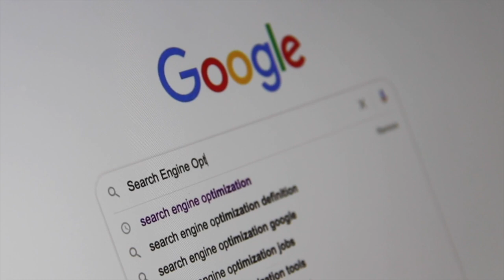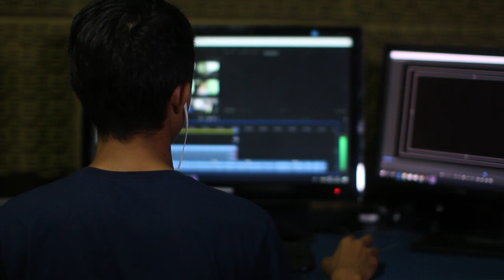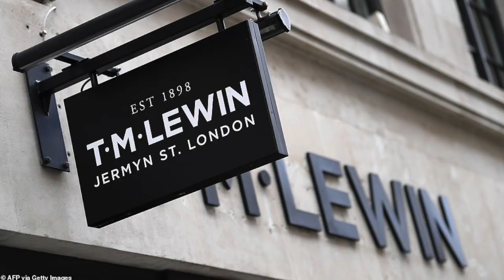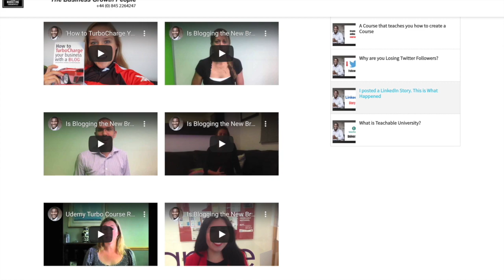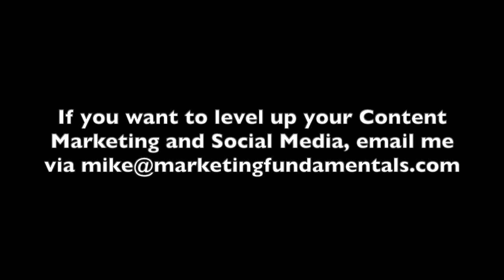What Content Marketing Results can you Expect?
What Content Marketing Results can you Expect? By Mike Pitt. This is video number 486

Mike Pitt is the Founder of Marketing Fundamentals Ltd which is a B2B Content Marketing Agency in London.

It will also be of interest to training managers at B2B companies, B2B marketing managers, sales professionals, Content Marketing professionals, Social Media Managers and those who use Content Marketing to promote their business or organisation.

Equipment used to make this video:
Logitech C270 HD Webcam
Blue Yeti Microphone
Apple Earpods

On this channel you will find marketing advice, business advice & inspiration. New uploads on Tuesdays & Fridays.